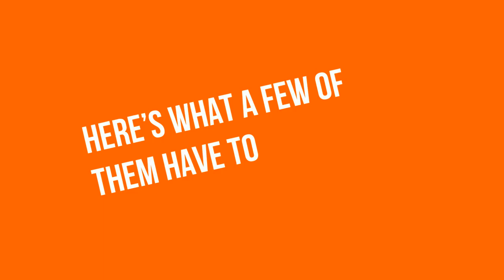2020 Housing Market Insights Stephanie Anson | Real Estate Broker-Associate | Florida Real Estate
Stephanie Anson is a Broker-Associate with Secure Investments Realty & Management Corp. in the Gainesville FL area. She works with buyers and sellers wanting to purchase or sell real estate in Gainesville FL, Hawthorne FL, Cross Creek FL, Micanopy FL, Alachua FL, High Springs FL, Archer FL
Micanopy FL Homes for Sale | Gainesville FL Homes for Sale | What is My Home Value | How Much is My Home Worth